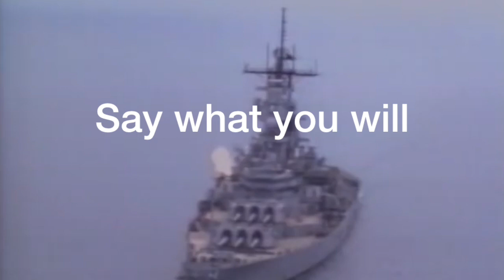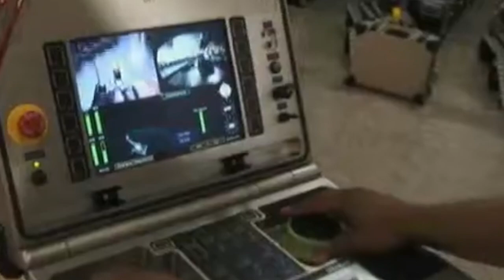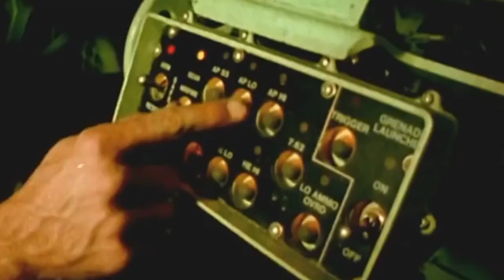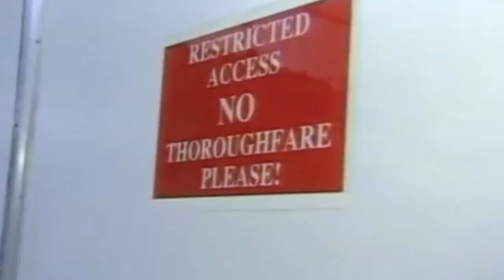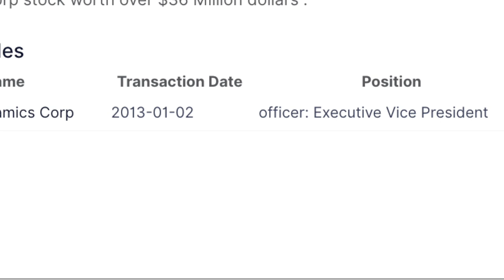The Real Pentagon Wars ep. 2 (Stryker vs The Reformers)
Enjoy another episode of the zany happenings of the military industrial complex. This time, with a famous general's top aide riding the coat-tails of military acquisition into a lucrative post-army career.